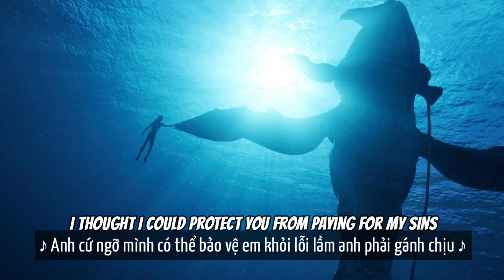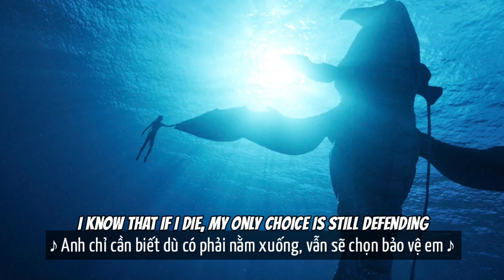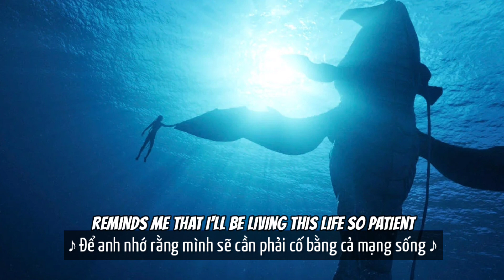「Vietsub Lyrics Video」Nothing Is Lost (You Give Me Strength) - The Weeknd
The Weeknd - Nothing Is Lost (You Give Me Strength)

Lyrics
I thought I could protect you
From paying for my sins
And I been walking this earth
Long enough that death's a gift
Been living this life so patient
Until I see you again, it's war we're facing
I know that if I die, my only choice is still defending
My love for you is greater than their powers
And their armies from above
You give me strength
I'm with you either way
If I die, if I stay, give me strength
Nothing's lost, no more pain
Just give me strength

The scars and the wounds
I wear them proud like tattoos
Rеminds me that I lost you
Reminds me that I'll bе living this life so patient